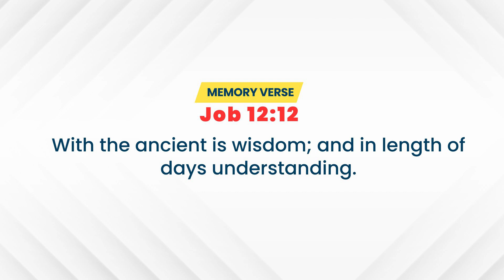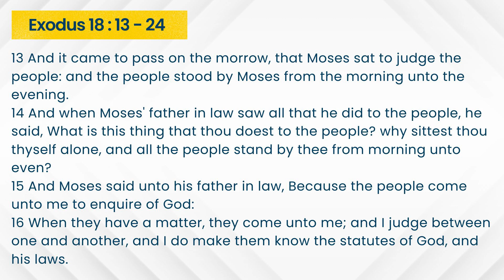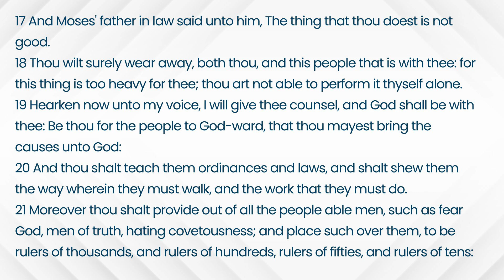Open Heaven Daily Devotional || Elders Are Wise || July 21st, 2024